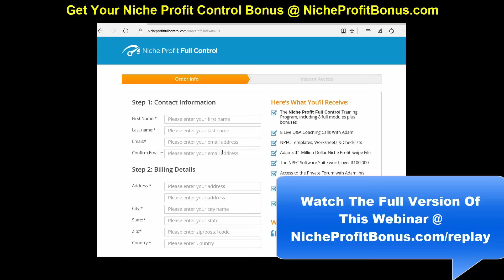KILLER Niche Profit Full Control Bonus With Marcus Campbell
in this bonus marcus shares with you the takeaways from adam shorts webinar presentation and offers a DOUBLE DOWN niche profit full control bonus you can't refuse. get this and get the best of both worlds.